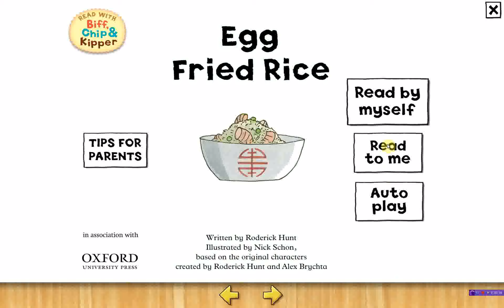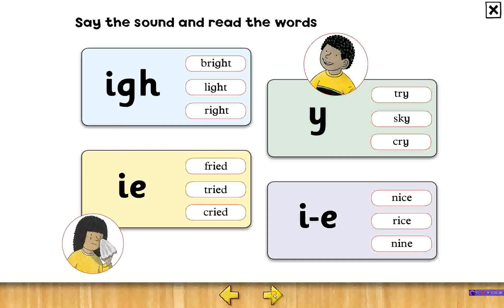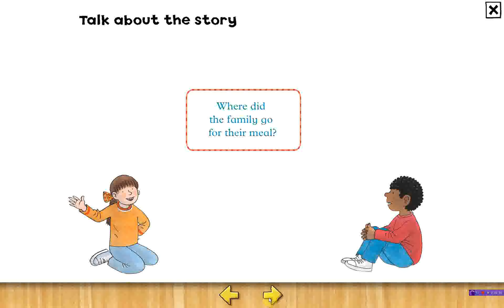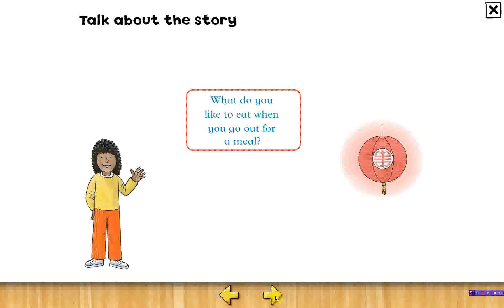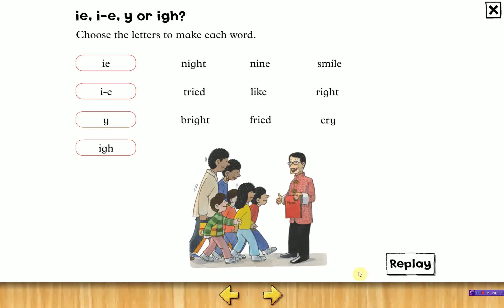牛津树 Oxford pictures book - Level 5 Phonics Egg fried Rice